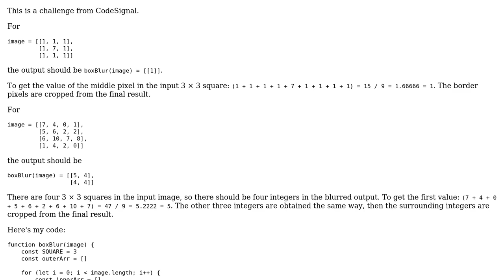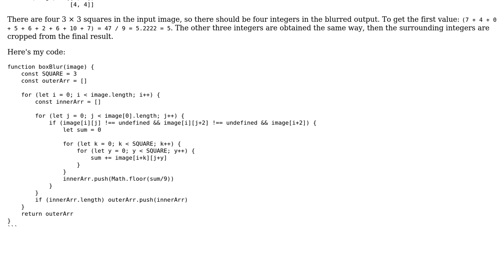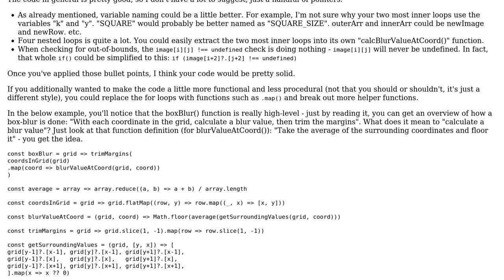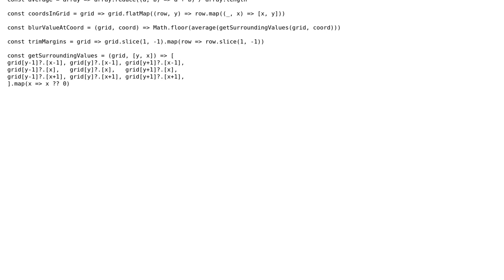Box Blur algorithm (2 Solutions!!)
Box Blur algorithm

With thanks & praise to God, and with thanks to the many people who have made this project possible! | Content (except music & images) licensed under CC BY-SA | Music | Images & others | With thanks to user uber user Scotty Jamison user Jason Smith and the Stack Exchange Network Trademarks are property of their respective owners. You are responsible for your own actions.